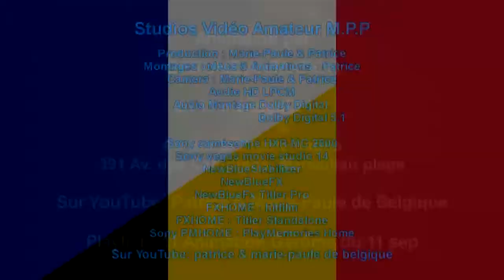Qui saurra par Gladis